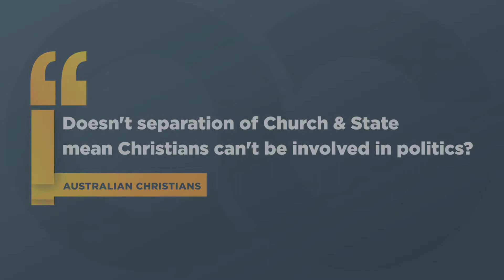Doesn’t Separation of Church and State mean Christians cannot be involved in politics?